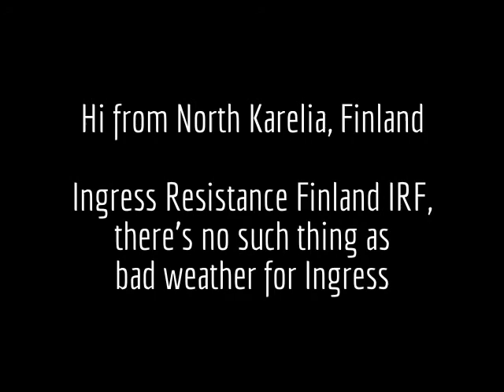Agent TmTravolta answers to question: What's Ingress to you?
Not just a game - Tell me what's Ingress for You !

+Julie Marchand and her friend +Cerise Laby both journalist are preparing a documentary about Ingress, this video is my 30 seconds answer to the question with some extra fluff to you dear youtubers. (: